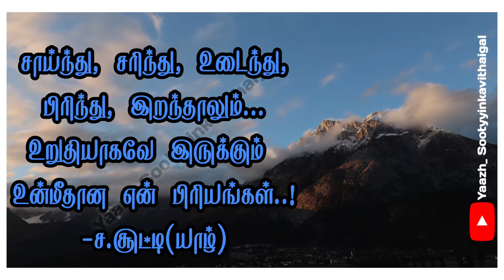Whatsapp tamil kavithai status| Tamil kavithaigal whatsapp status